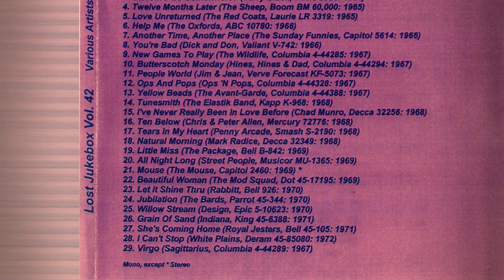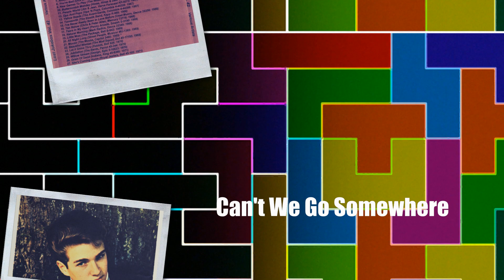Terry Black - Can't We Go Somewhere 1964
Terry Black – Unless You Care / Can't We Go Somewhere
Label: Arc Records – A1074
Format: Vinyl, 7", 45 RPM, Single
Country: Canada
Released: Jul 1964